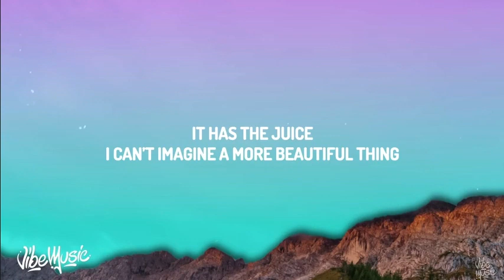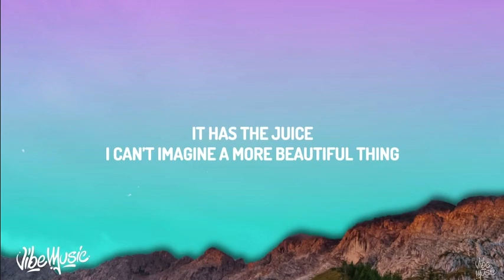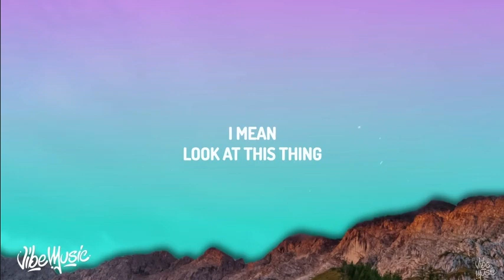CORN SONG (extened)